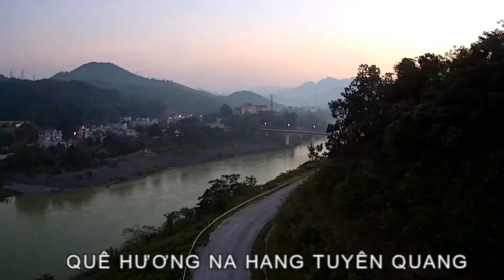Non nước Na Hang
Chào các bạn đến với kênh phùng tv
Với khung cảnh thiên nhiên hoang sơ, thơ mộng, thị trấn Na Hang nằm bên dòng sông gâm xanh ngát  đã trở thành một trong những địa điểm thu hút đông khách du lịch địa phương trong nước nà ngoài nước. Nếu bạn đang có ý định du lịch Na Hang Tuyên Quang thì hãy tham khảo để biết thêm về thiên đường du lịch này nhé.
Vào mùa xuân, khi đến Na Hang bạn sẽ được ngắm nhìn những loài hoa rừng rực rỡ sắc màu đua nhau khoe sắc và tỏa hương thơm ngào ngạt. Hương thơm của chúng bay đi khắp khu rừng, đến khi về tới nhà bạn vẫn cảm nhận  được có mùi thơm thoang thoảng của các loài hoa vẫn còn vấn vương trên tóc bạn. Đây cũng là thời gian mà nơi đây diễn ra nhiều lễ hội nên bạn hoàn toàn có thể đi du lịch Tuyên Quang vào mùa xuân. Tiết trời mát mẻ cũng giúp cho chuyến du lịch của bạn thuận lợi hơn rất nhiều.
Mùa hạ là mùa du lịch lý tưởng và thu hút nhiều người tới tham quan Na Hang nhất. Mùa hè ở đây mưa khá nhiều nên nước trên các con suối hay dòng thác luôn lênh láng. Chính vì vậy bạn sẽ được ngắm nhìn dòng thác trắng xóa từ xa xa hay đắm chìm trong âm thanh của núi rừng với tiếng rì rào của dòng suối.